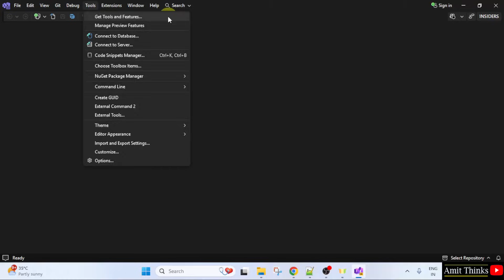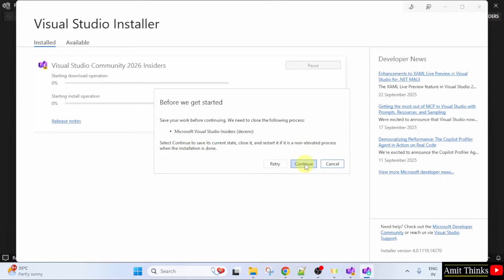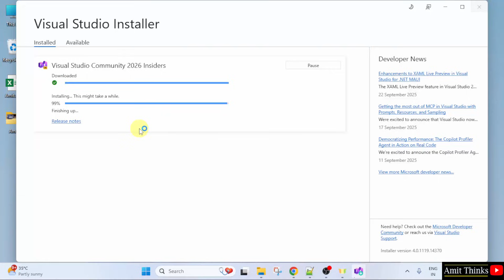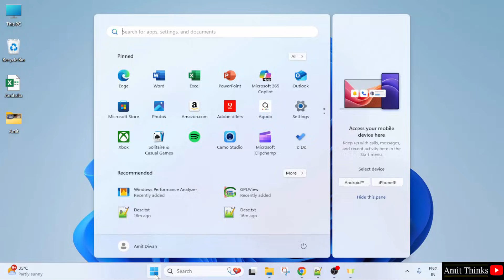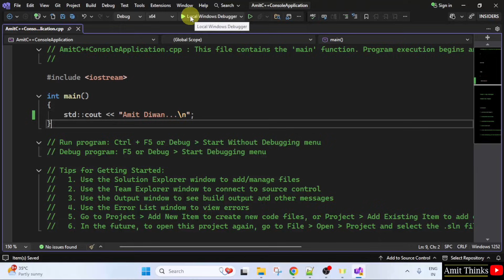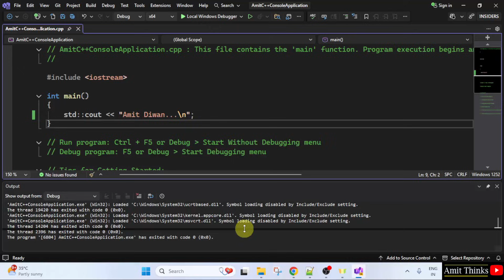How to Run C++ in Visual Studio 2026 | Setup C++ in Microsoft Visual Studio | Amit Thinks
Learn how to setup and run C++ on Visual Studio 2026. Visual Studio is an IDE, developed by Microsoft and used to develop websites, web apps, mobile apps, etc.